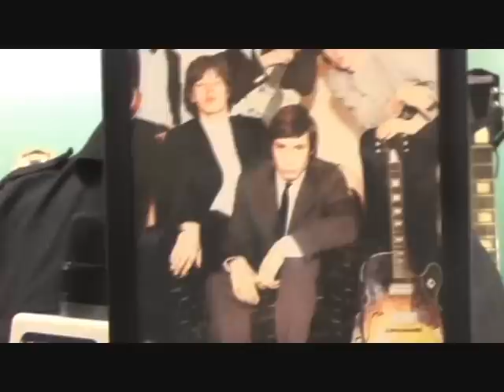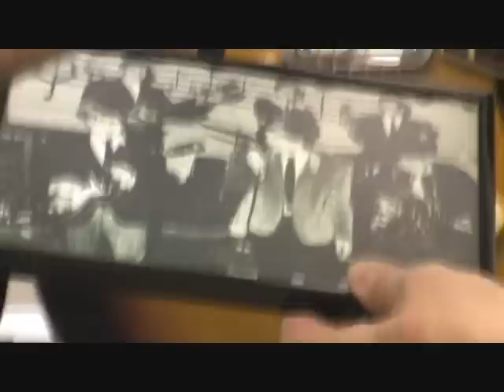Holger Stavnsbjerg og Harmony Guitars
Nils Harbo, MUSIKEREN, interviewer Holger pÃ¥ Vintage Guitar Show